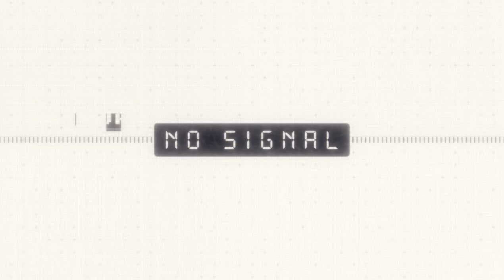SOLO K.OS & TITÓ - WORD IS BOND | FULL EP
SOLO K.OS & TITÓ – WORD IS BOND

TRACKLIST
00:00 THA OPENING
01:40 RAW (FT. DJ SWET)
04:57 BARNA SPITTAZ (FT. JULI GIULIANI)
08:48 PEACE TO THE GODS (FT. PIEZAS, DJ HERAS)
12:42 HELL ON EARTH